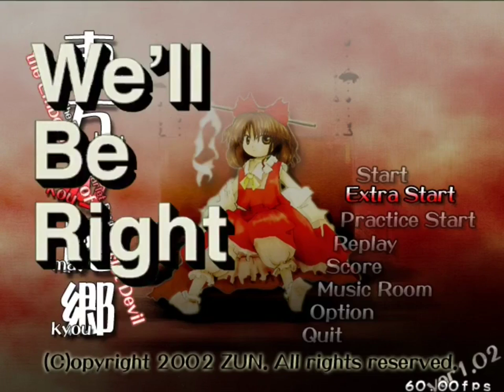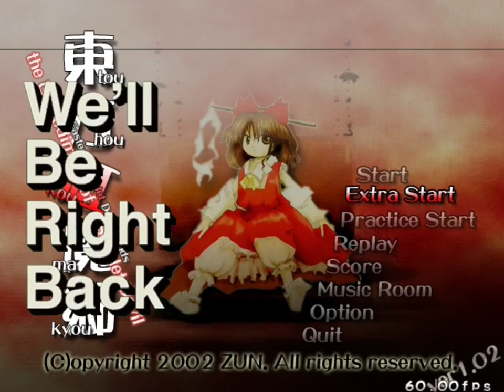The End? | Touhou 6 ~ EoSD: Part 4 (Normal 1CC)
Hello People of the Internet! Today we make the final push to finish The Embodiment of Scarlet Devil, and I don't plan on stopping until I do.

Oh yeah... Extra stage...

!!! IMPORTANT !!!
Credits because I accidentally blurred it when I blurred the ending:
(Word for word as the credits scroll)
Project Shrine Maiden (Since 1995) 6th

東方紅魔郷
the Embodiment of Scarlet Devil...
2002/8 Version C62

Staff of Scarlet Devil

Programmer: ZUN
Program Support: pbg
Graphic Designer: ZUN
Music Composer: ZUN

Special Thanks

ant
fang
and All Test Players
I feel really bad for blurring the credits. Please know it was not my intention at all, I only intended to blur the ending scene, but I didn't think about the fact it would be a bad idea to blur the credits as I would not be crediting the original creator of the game. By the time I had realized it, I had already made the blur edit. I tried going back to undo changes and tried to redo the blur correctly but when it processed, nothing changed. putting the credits here in the description is the best I can do without having to delete the video and reupload it.

I realize I made a mistake, and I'm trying to fix it before people get mad at me. Thank you for your understanding.